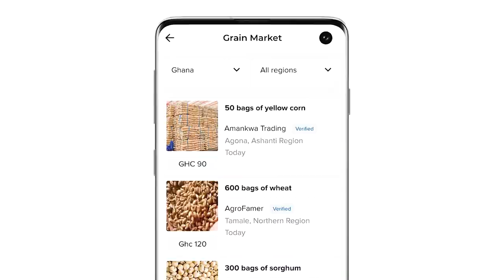IE2020 Rising Star Nominee: Sesi Technologies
The Rising Star award at Impact.Engineered recognizes one emerging leader or organization leveraging technology to achieve social impact. Sesi Technologies, Empowering African farmers with affordable technologies, is one of Impact.Engineered 2020’s Rising Star nominees.

Sesi Technologies develops affordable technology-enabled solutions for farmers and agribusinesses to help them reduce losses, increase productivity and earn more.